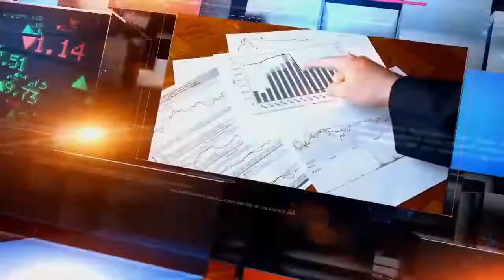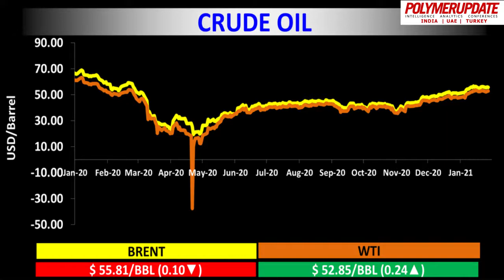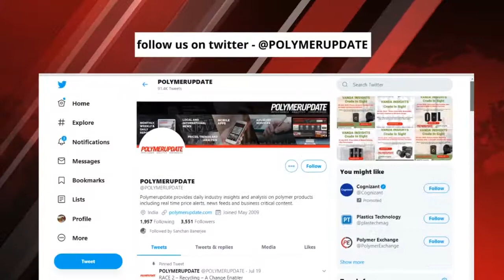Propylene Prices Edge Lower In Asia On Wednesday